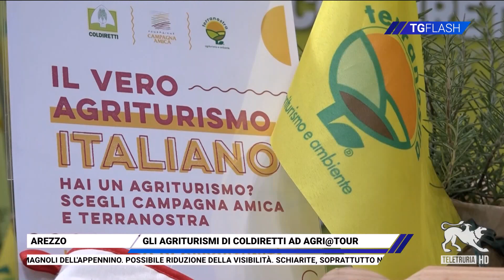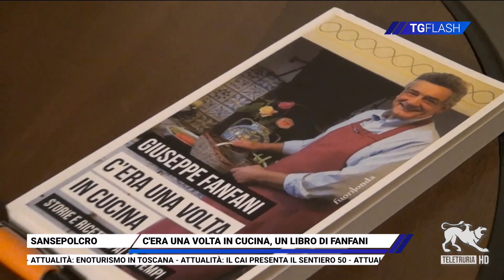TG Flash 12/11/2023